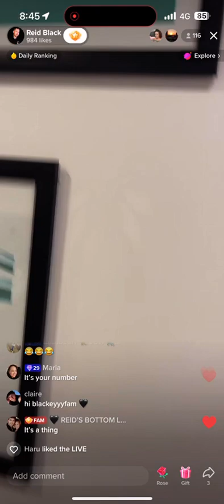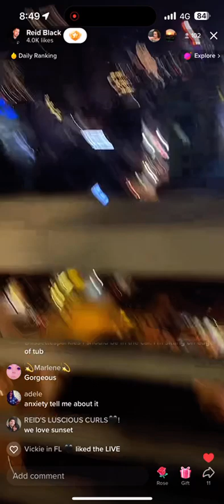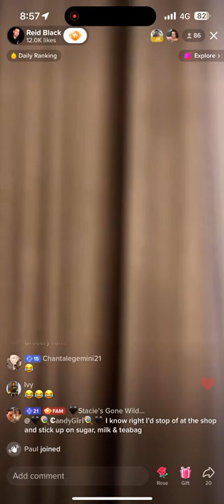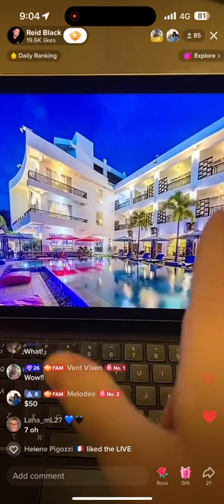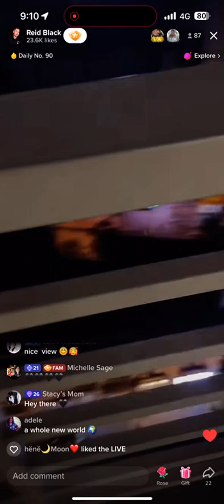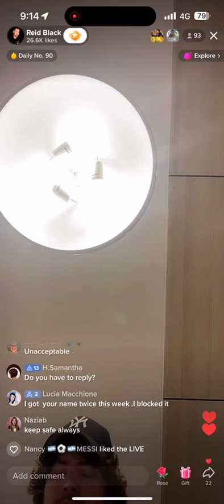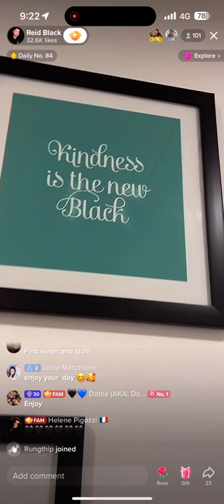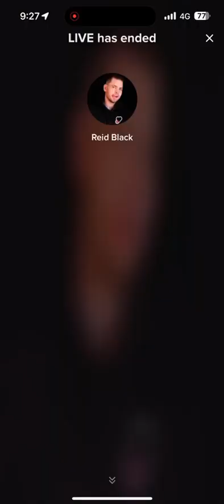Ho Chi Minh arrival. Jan 17. Reid Black